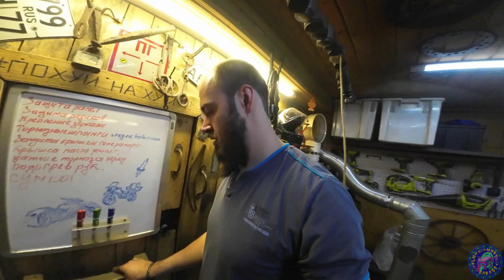Baltmotors 250 и особенности переборки карбюратора